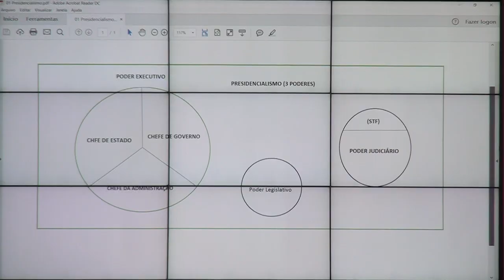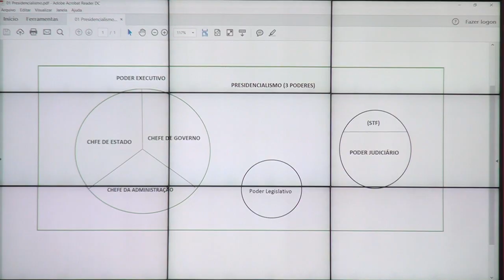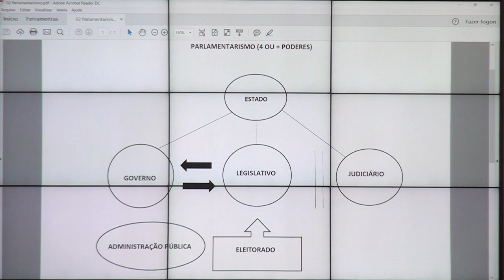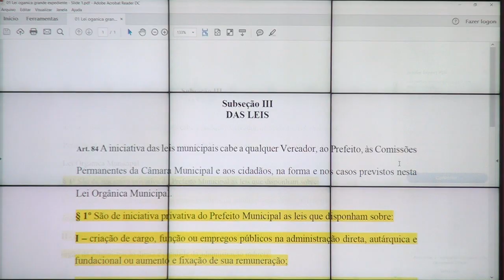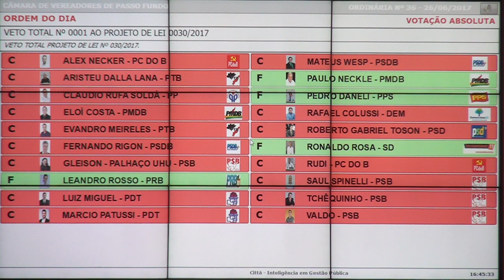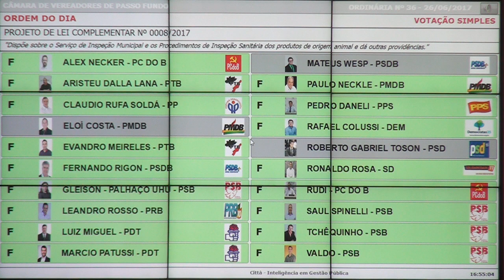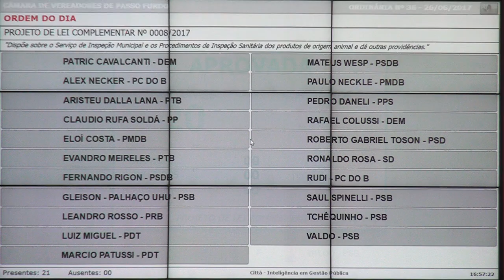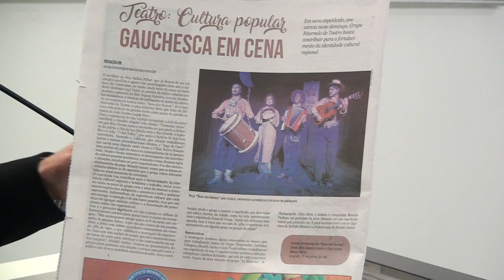SESSÃO PLENÁRIA 26.06.2017